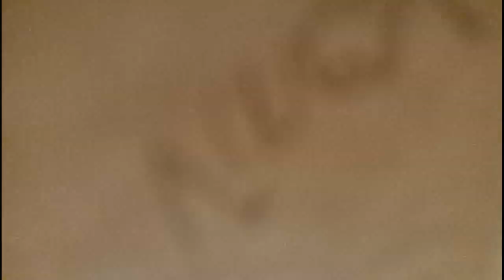Kuya Gerry's Birthday